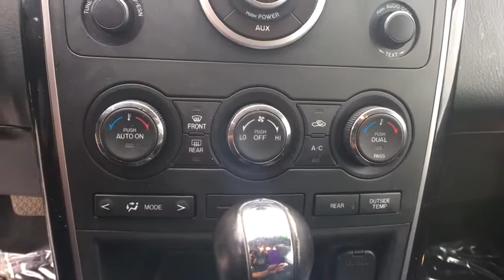2011 MAZDA CX-9 Northern Nevada, Reno, Lake Tahoe, Carson City, Roseville, NV B0311812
BRILLIANT BLACK USED 2011 MAZDA CX-9 available at Lithia Subaru of Reno in Northern Nevada. Servicing the Reno, Lake Tahoe, Carson City, and Roseville, NV area.
2011 MAZDA CX-9 AWD 4DR SPORT - Stock#: B0311812 - VIN#: JM3TB3BV9B0311812

PRICED TO MOVE $1,800 below Kelley Blue Book! CX-9 Sport trim. Third Row Seat, Bluetooth, CD Player, Dual Zone A/C, iPod/MP3 Input, Aluminum Wheels, All Wheel Drive, Rear Air. SEE MORE!br /br /THE IDEAL TIME TO BUY THIS MAZDA CX-9br /Get world-leading performance at a great value: This used Mazda CX-9 is priced $1,800 below Kelley Blue Book br /br /KEY FEATURES ON THIS CX-9 INCLUDEbr /Third Row Seat, All Wheel Drive, Rear Air, iPod/MP3 Input, Bluetooth, CD Player, Aluminum Wheels, Dual Zone A/C Rear Spoiler, MP3 Player, Privacy Glass, Keyless Entry, Child Safety Locks. br /br /BEST IN CLASS: MAZDA CX-9br /For a biggish SUV, the CX-9 offers the most enjoyable driving experience in its class. Mazda seems to take the view that just because a vehicle has to haul humans and cargo around, it doesn't have to be a fun-free zone. - CarandDriver.com. br /br /WHY BUY FROM USbr /At Lithia Reno Subaru you'll get a great vehicle, at a great price, with the experience and dedication of our team behind you throughout the purchasing process, and the duration of your ownership of your Subaru automobile. Our service to you does not end at the sale. Call us anytime with questions. Our entire team at Lithia Reno Subaru is here to help. If you're looking to purchase from a dealership dedicated to its customers, come by Lithia Reno Subaru and experience our service for yourself! br /br /Price does not include $449 Dealer doc fee, taxes, and license fees. Price contains all applicable dealer incentives and non-limited factory rebates. You may qualify for additional rebates; see dealer for details.  br /